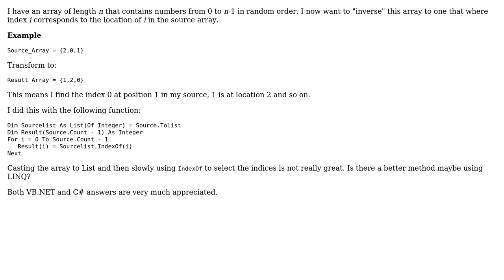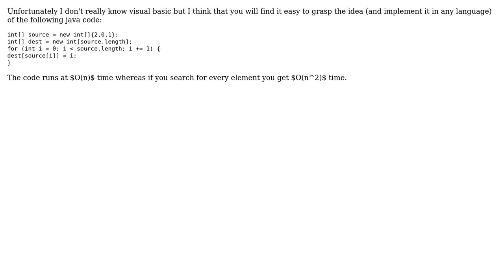Code Review: Inversion of an array that contains indices (2 Solutions!!)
Code Review: Inversion of an array that contains indices

With thanks & praise to God, and with thanks to the many people who have made this project possible! | Content (except music & images) licensed under CC BY-SA | Music | Images & others | With thanks to user the_lotus user Jens user fusion user 200_success and the Stack Exchange Network Trademarks are property of their respective owners. You are responsible for your own actions.